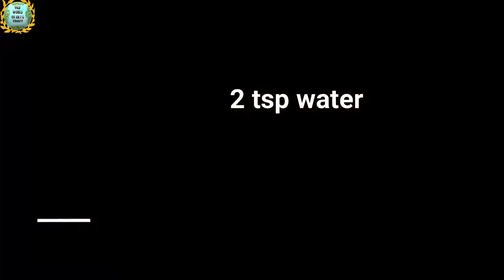Raksha Bandhan Special D.I.Y Handmade Rakhi From Best Out Of Waste || Easy Handmade Rakhi Tutorial.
Hey Guys!!

HAPPY INDEPENCE DAY MY LOVELY VIEWERS!!

Hope you all are fine. So today I have come with an Super Easy Way of Making Raksha Bandhan Special D.I.Y Handmade Rakhi From Best Out Of Waste || Easy Handmade Rakhi Tutorial.

Hope you all will like it. And leave your suggestions in the comment section.